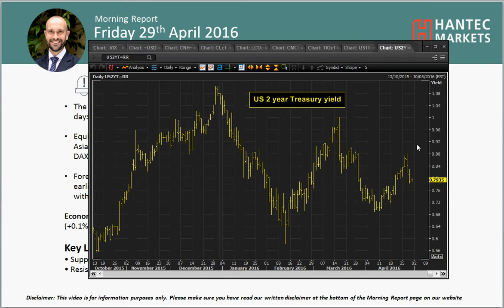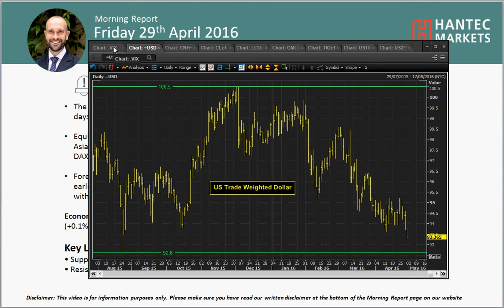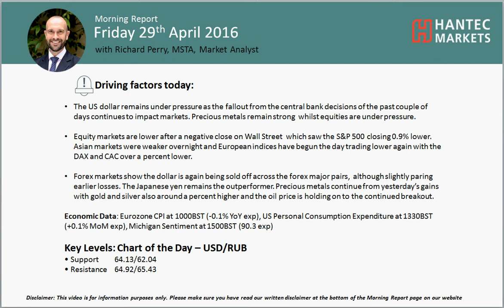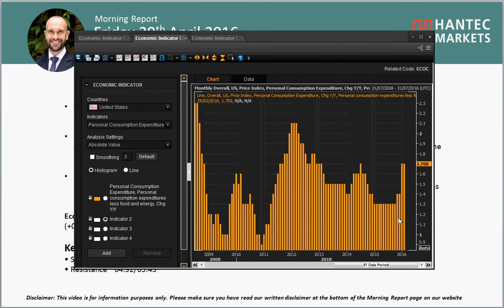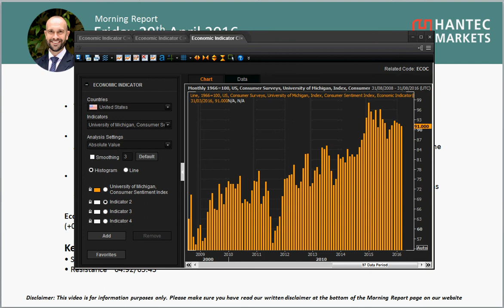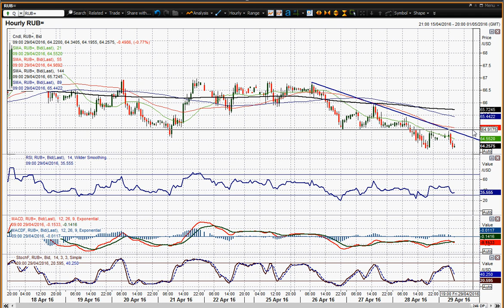Daily Market Overview 29/04/2016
A look at the key market drivers of the day as dollar weakness continues to impact markets. The chart of the day is Dollar/Rouble